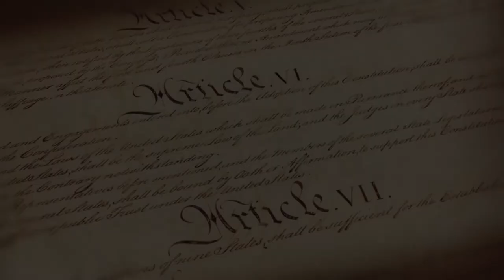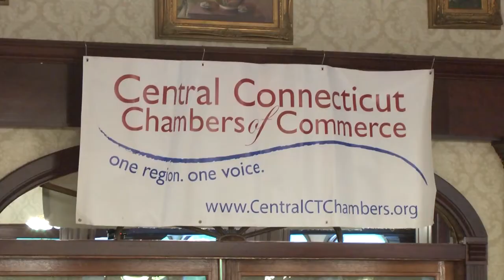Connecticut Gubernatorial Forum 2018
The Central Connecticut Chambers of Commerce presents the Gubernatorial Forum, Meet the 2018 Candidates for Governor.  In attendance were Mark Boughton, Joe Ganim, Oz Griebel, Steve Obsitnik, Bob Stefanowski and David Stemerman on August 9, 2018 at the Aqua Turf in Southington.